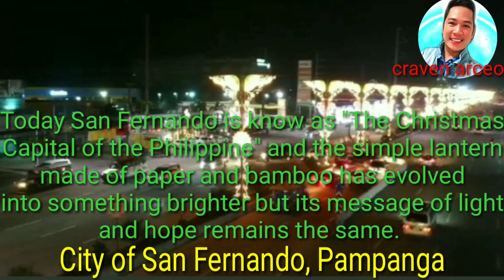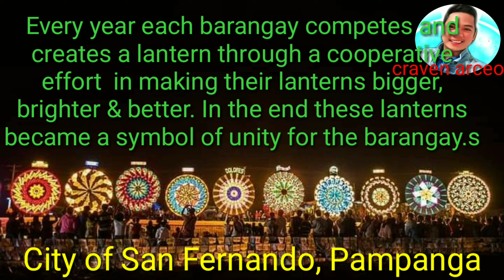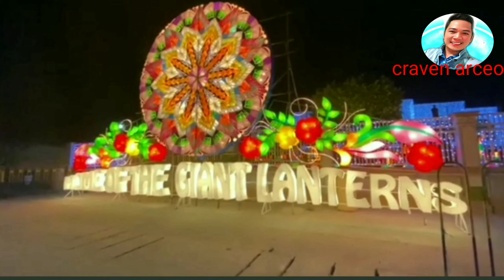Christmas Capital of the Philippines City of San Fernando Pampanga/CRAVEN ARCEO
Clinton Miguel
Gerald Gloton via Pampanga PIO CSFP. CIO
Exploring Pampanga

All background music use to this video is credited to the owner.

Title:Darna Sound Effect by Lloyd Cadena

Enjoy listening this Christmas Song "Joy to the World"
This Audio Background Music is free to Download
You can use for Background Music in videos or Vlogs & Safe Music for creation on Youtube